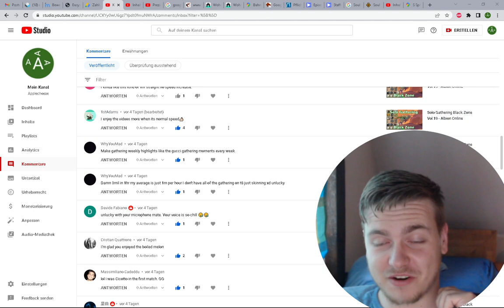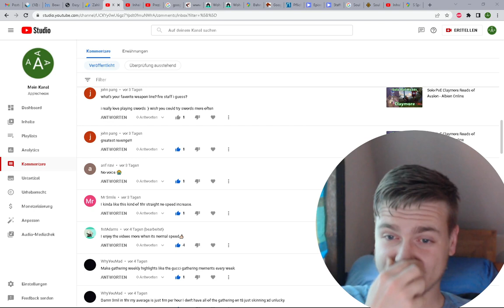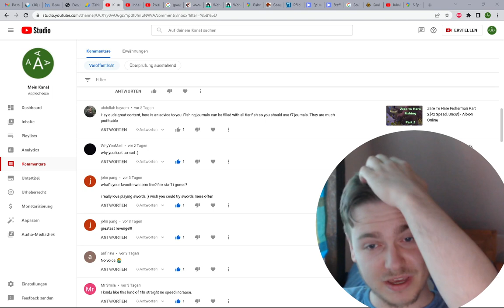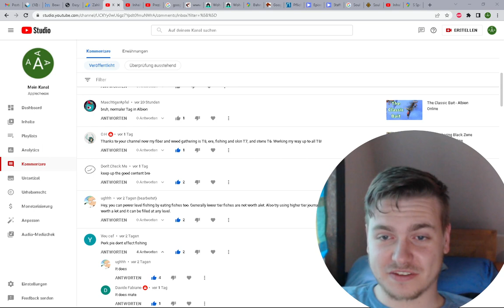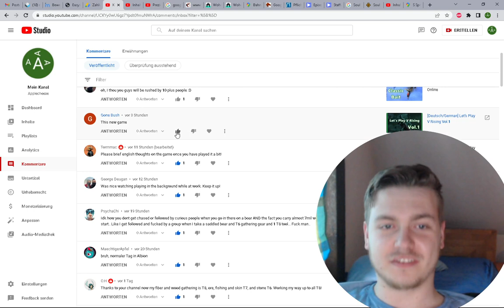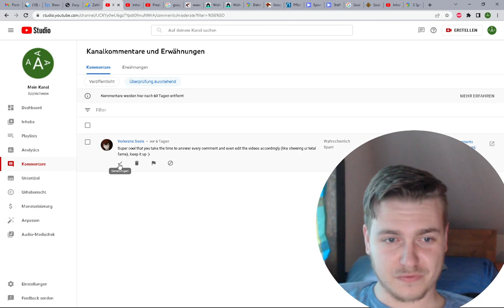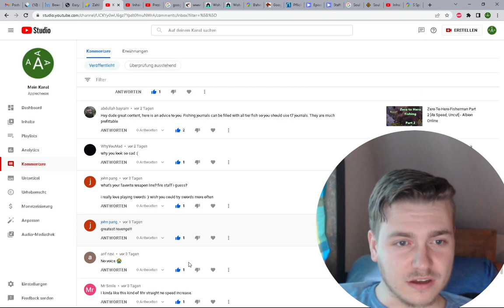Commenting Comments about Albion Online 05-22-22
hi

0:00 Intro
0:15 to ZaiBerboy l
0:48 to An Uncultured Sauce
2:35 to FrankyFila
3:55 to MaechtigerApfel
5:00 to Massimiliano Cadeddu
5:19 to Cristian Quattrone
5:39 to Davide Fabiano
5:59 to WhyYouMad
6:53 to 1stAdams
7:16 to john pang
8:47 to abdullah bayram
9:41 to You cef
9:56 to ughhh
10:52 to O.H
11:32 to MaechtigerApfel
11:54 to PsychaChi
13:07 to Tormmac
14:03 to Kappa K
14:55 to STNintTopJD13
15:29 to Verlorene Seele
16:08 End